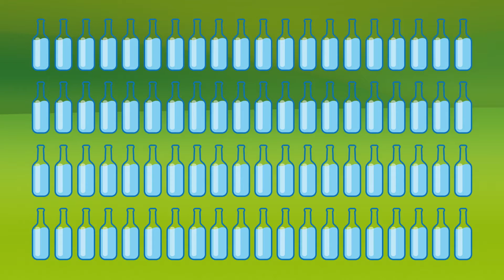Biophilia "Der Film" 2013